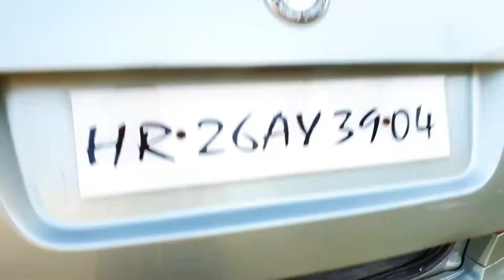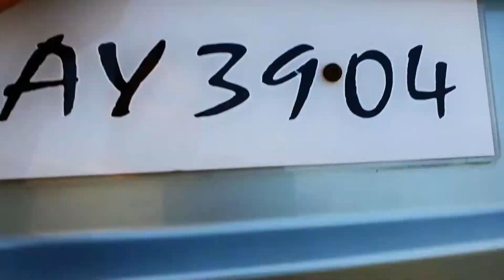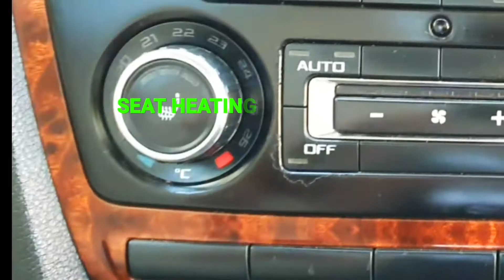skoda laura 2009